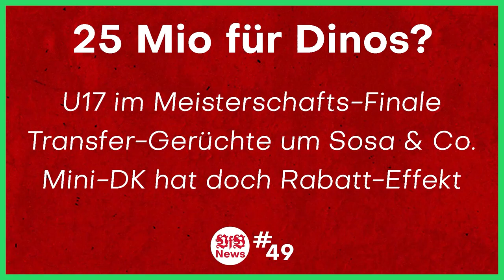1. FC Köln vs VfB Stuttgart | Stimmung & Bundesliga pur! | Vorbericht Talk mit